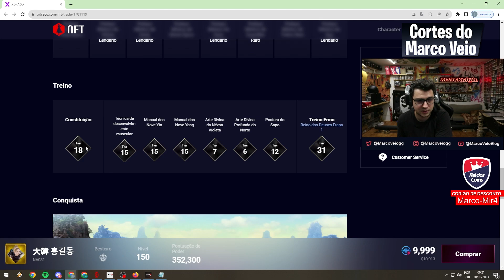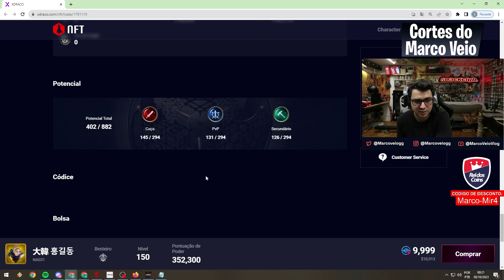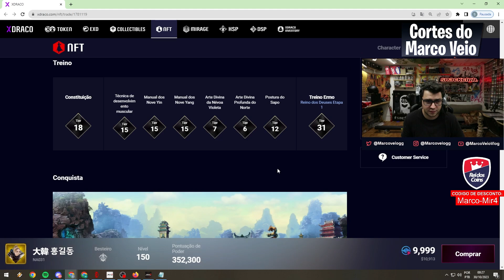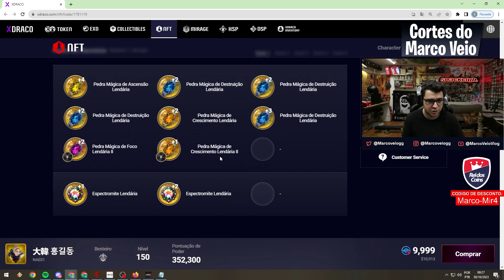350K COM CRÍTICO DE 240K, SUBIU NO XDRACO CHEIO DE FAKE POWER💀 | MIR4